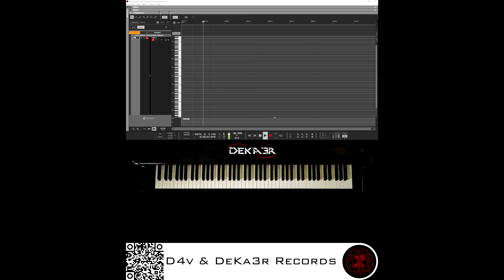🔴 IRL 🎹 CODE • COMPOSITOR DE MÚSICA • PIANO | ESTA ES MI HISTORIA